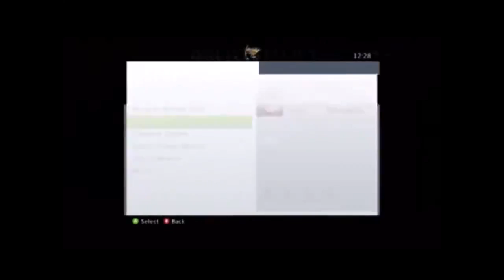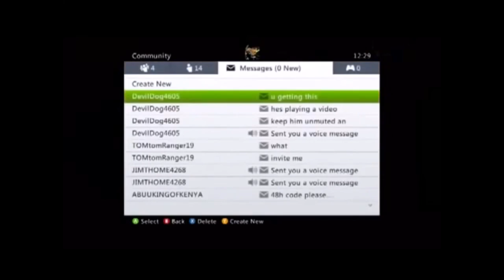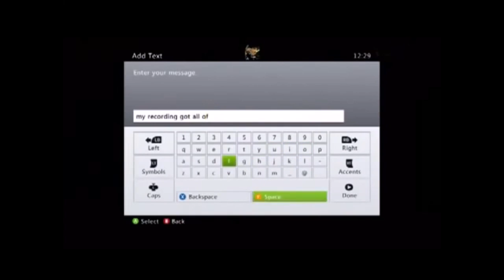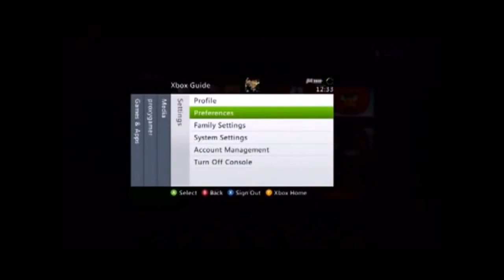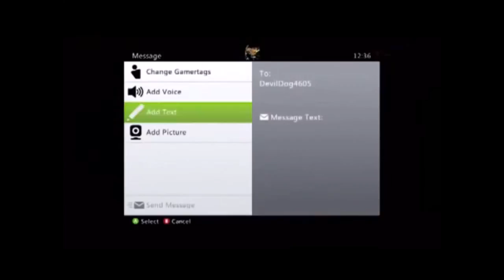How to get Swatted Online - Dickheads on Xbox Live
Well, this was way back when I was on Xbox. I'm retired from console gaming because of this shit. For recording, I used an HDPVR 1. Quality isn't great because this is a few years old and I didn't have access to good technology at that time, but you can hear it.

Haven't encountered him again after this situation. He said he lived in the same state as me, which I don't believe.

★  Apply for a YouTube partnership with no lock-in contract!

► and the creator! Please leave a positive contribution to video!